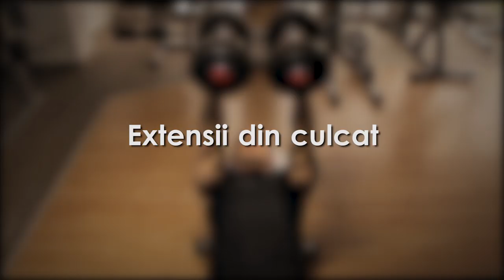Exercitii pentru triceps: Extensii din culcat cu bara Z